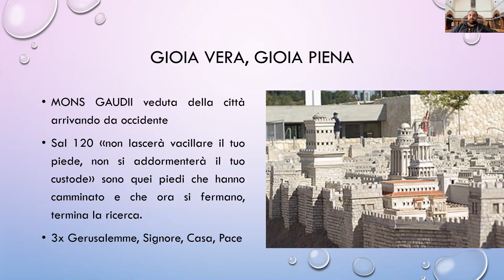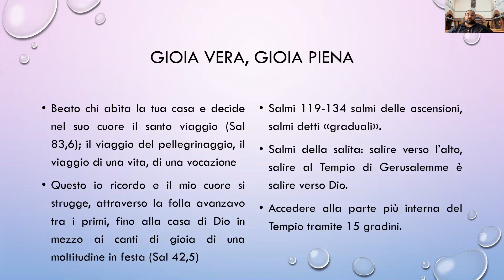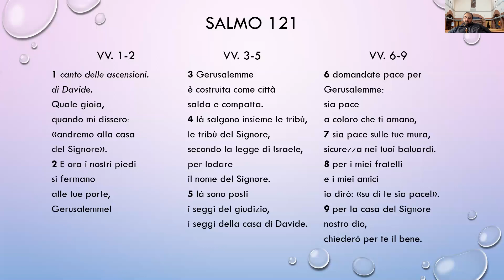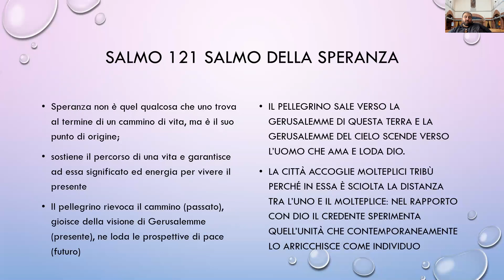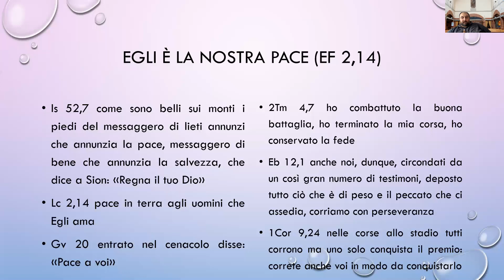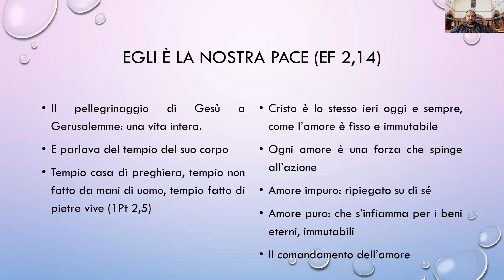nsf20 Cate Famiglie 04